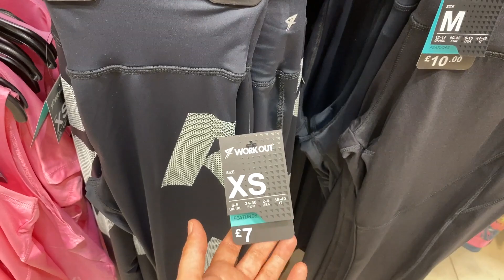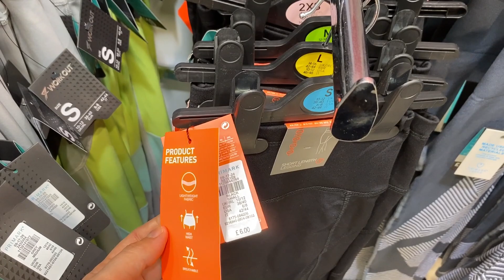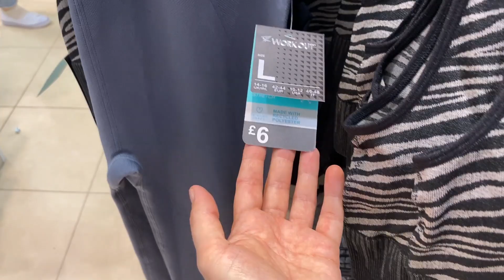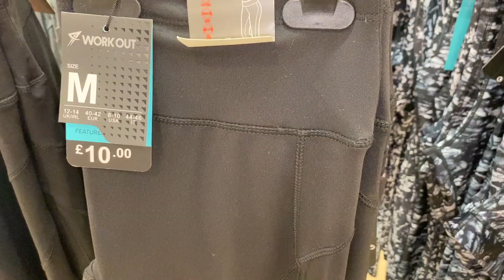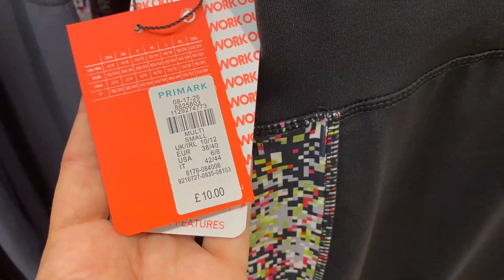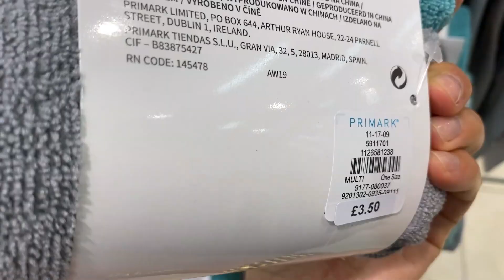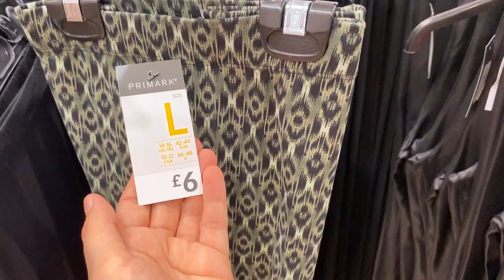PRIMARK WOMEN'S SPORTSWEAR - July, 2020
Primark NEW Ladies Sports Clothes arrivals - Summer / 2020
Show all in Primark Women's Sports Collection with prices.